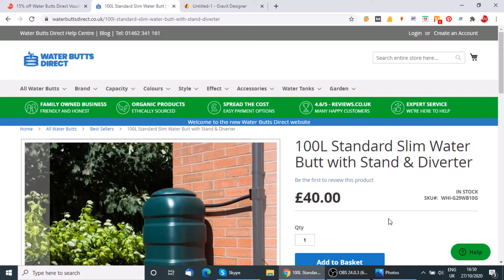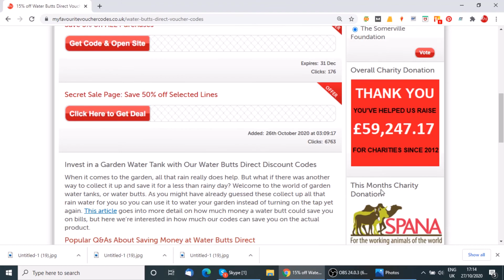How Water Butts Direct Voucher Codes Can Save and Raise Money for Charity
Learn how to donate money to your favourite charity and save money on high quality water butts by using our Water Butts Direct voucher codes At My Favourite Voucher Codes, we believe in supporting charities close to our heart and that is why we donate 20% of our monthly profits to a different charity each month. We are passionate about giving to great causes and helping our customers save money at the same time. So, when you make a purchase using one of our codes, make sure to click our big charity button to help donate to vital causes across the country. Which charity we support each month is entirely up to you, all you have to do is vote on our charity poll and the winner gets our exclusive donation. When you use one of our Water Butts Direct discount vouchers, for example, and select the charity button before you make a purchase, you can not only save money on your water bill but also donate at the same time. Water Butts Direct specialise in sourcing and selling the very best rainwater harvesting equipment and are the UK’s largest distributor of water butts. Whether you're after water butts for domestic or commercial use, you can guarantee the best deals on this site. Shop everything from decorative water butts, water butt accessories, filters and drainage and water tanks. If you’re worried about investing in an expensive water butt, this company offers you the option to spread the cost with easy payments or use one of our Water Butts Direct promo codes to get money off your purchase. Here’s how to use them

1) Firstly, select the voucher that you wish to use.
2) Next, click to ‘Get Code and Open Site.’
3) Click ‘Reveal and Copy Code’.
4) You’ll then be redirected to the company site where you can browse their range of organic and environmentally friendly water butts.
5) Once you’ve chosen your product, simply head to the checkout, paste our code into the promotions box and you’re done.

This brand also boasts exemplary green credentials, winning awards such as The Green Apple Award and selling only organic and ethically sourced products. Head to the Water Butts Direct website and be spoilt for choice with over 1000 different products available to purchase. Moreover, this company is rated excellent on Reviews.io, so why not purchase from a company that you can trust. Even better, when you use our Water Butts Direct discount vouchers, you can make great savings on this practical purchase. Check out our how-to guide below to find out just how easy to save money when you use our codes. If you’re looking to invest in a high quality water butt that is sure to stand the test of time, where better to shop than a specialist site? This family-owned business is available to provide you with water butt expertise and honest advice so that you are sure to purchase the best product for your requirements.